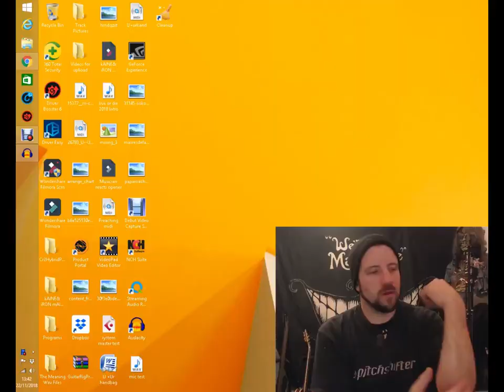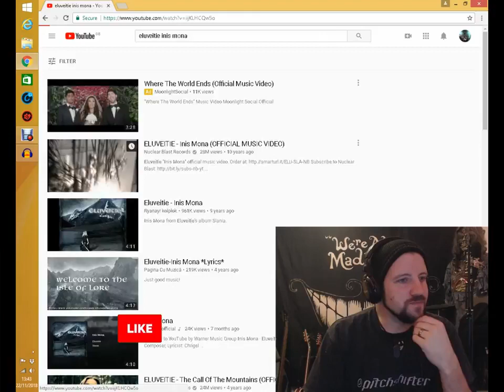Eluveitie - Inis Mona - REACTION